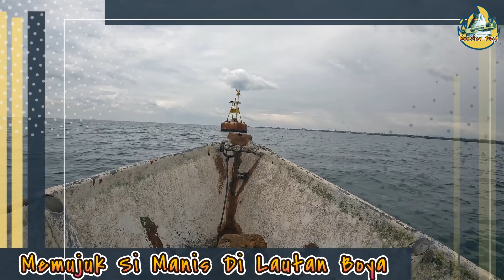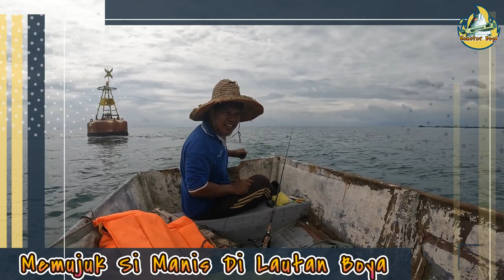Memujuk Si Manis Di Lautan Boya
Assalamualaikum dan Salam Sejahtera, pada kali ini jom kita pegi mancing di Boya buat kali kedua, kita tengok berapa banyak gorgon yang PNC naikkan, Stay Tune On Pok Nik Channel. Terrrrbaik.